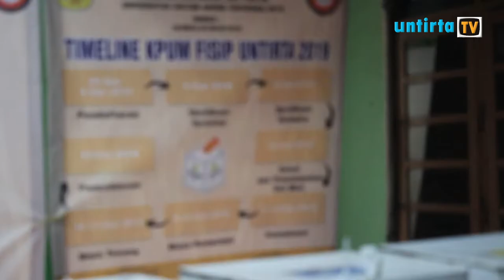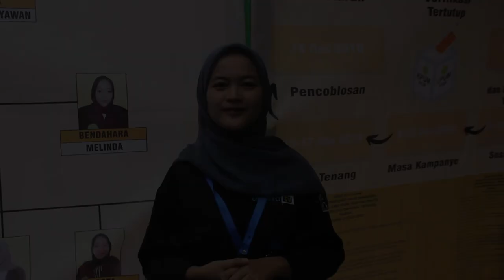KEMERIAHAN PEMIRA FISIP 2019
Pemira FISIP Untirta 2019 terselenggara pada tanggal 18 desember 2019 dari pukul 08.00 sampai pukul 05.00 sore. Tidak ada yang berbeda dengan tahun sebelum nya, tempat untuk pemungutan suara yaitu di lorong Ged. D kampus A Untirta Serang.

President Director
Akhmad Affandi

Head Station
Aldiano Fajar Pratama
Imam Nursalim

General Manager
Sucita Defi

Production Manager
Fazalika Salmiati

Public Relations
Chairani Nabila

Anis Suriawati

Reporter
Esa Laela Noersabila

Scriptwriter
Ica Nurkholisa
Esa Laela Noersabila

Camera Person
Satrio Mukti

Editor
Satrio Mukti